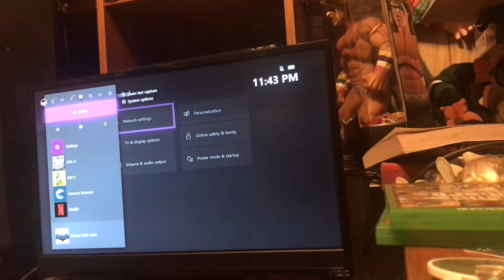How to get into a public lobby by yourself in GTAV (2020) (XBOX)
Sometimes this won’t work so when you go back to gta it will disconnect you. If that happens just restart gta and try again.

If you’re planning on being in a public lobby with just your friends; make sure one of you does this first and then invite them later after you’re alone.

I’ve been doing this glitch since 2018 and it still works to this day so enjoy it.